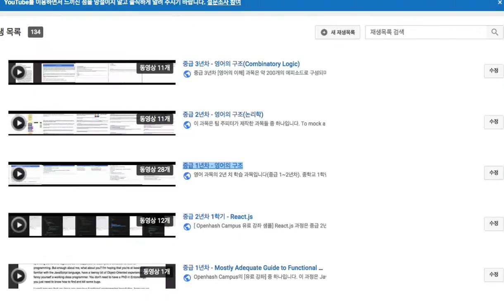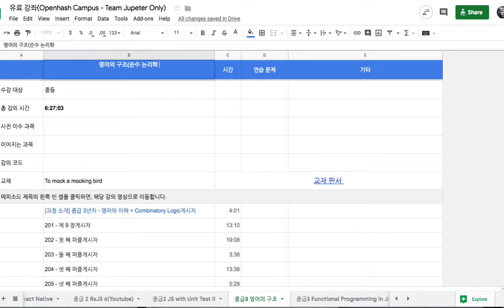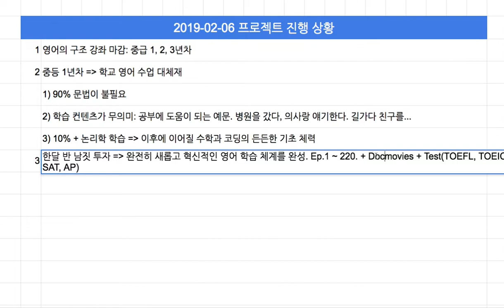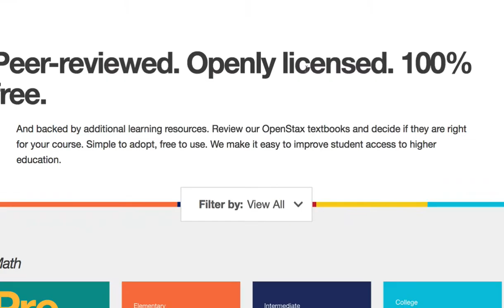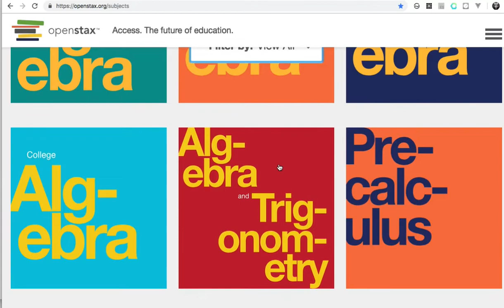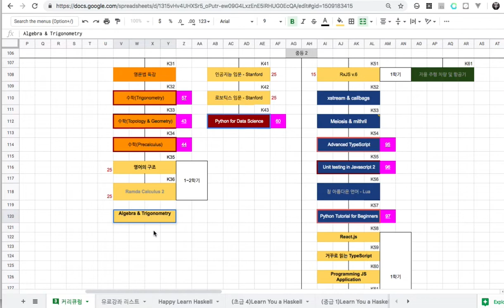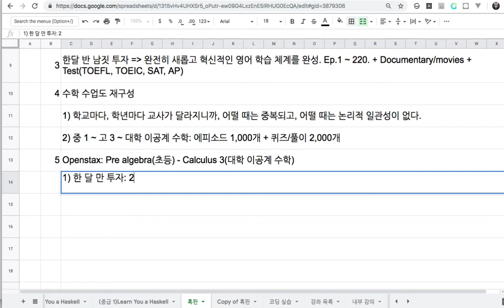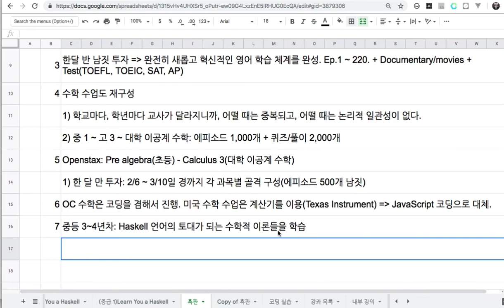[2019-02-06] 프로젝트 진행 상황